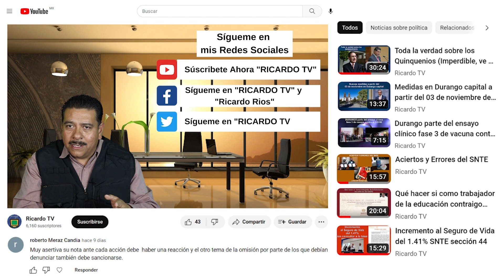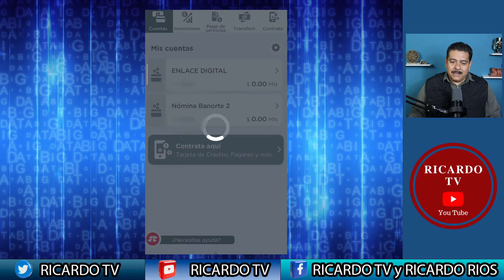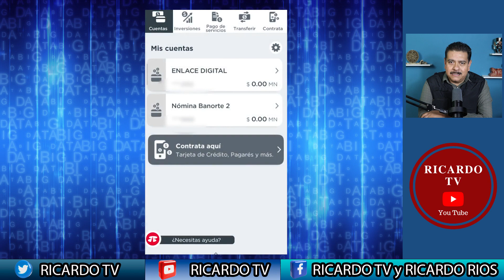¿Se cancelaron las cuentas de BANORTE?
Trabajadores de algunas regiones maifiestan que miembros del Comité Ejecutivo Seccional los intentan coaccionar para que voten por sus candidatos, ¡esa información la sabrá el secretario general?.